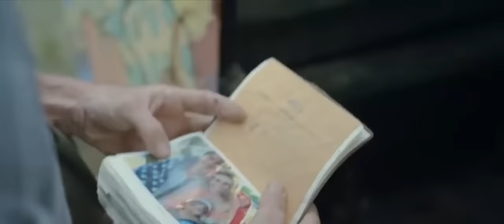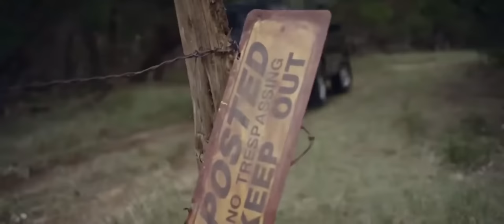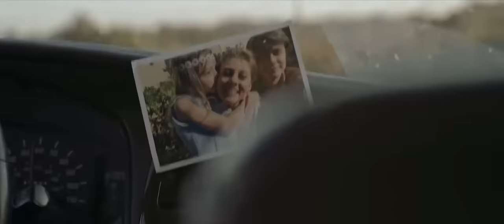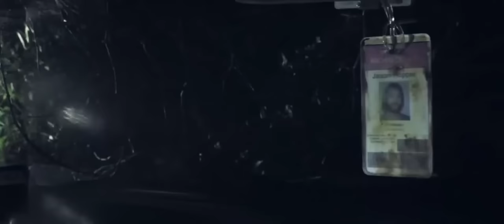AFUERA PASAN 1000 años EN LA CUEVA UN DIA pelicula de terror 2021 en español latino peliculas